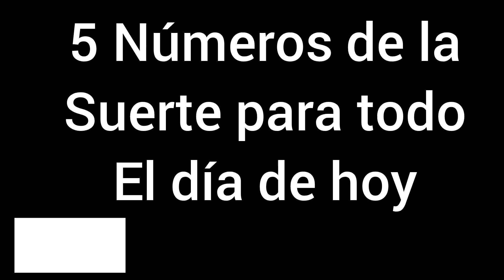5 NÚMEROS de la SUERTE para el 28 de octubre 2024